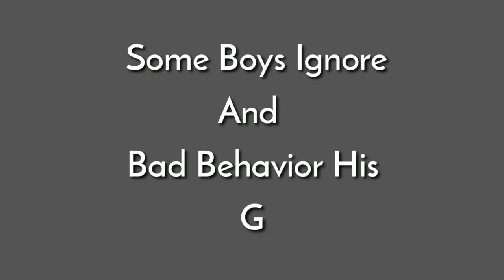Girls Attempted Suicide After Sex His Boyfriend 😔 Heart Touching Status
Heartbroken status
Heart toching status
Bewafa status
Sad status
Whatsapp status
Whatsapp video
Whatsapp song
Breakup status
Emotional status
Emotional status
Romantic status
Heartbroken status
Whatsapp sad status
Allstatus
Bewafa status
Very sad status video new whstapp stauts video
Breakup status
Sad status
Whatsapp status video,
New stauts
Sad stauts
Stauts video
Love status